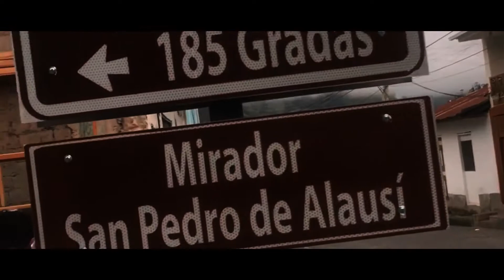О мой экватор - Ay mi Ecuador, letra de cancion en Ruso